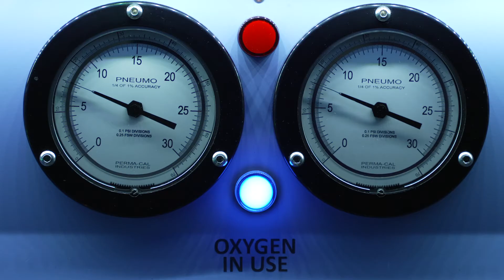Welcome to HBOT News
Hyperbaric Oxygen Therapy (HBOT) is increasingly appearing in new research and the news as a treatment for a variety of conditions involving inflammation.